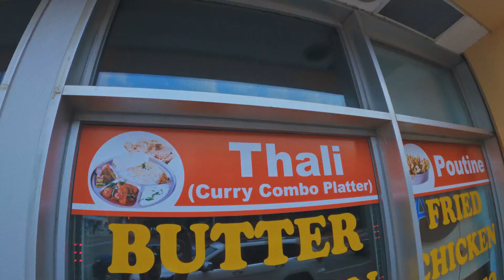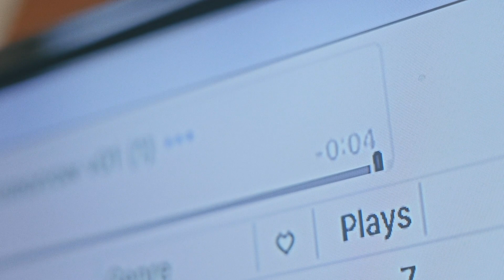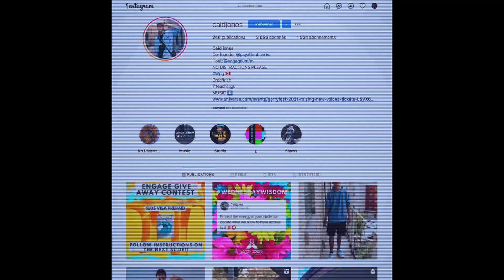Caid Jones, rappeur autochtone engagé - TV5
À 22 ans, le rappeur autochtone a déjà cofondé sa propre maison de disque, PayAttentionRecords, et fait paraître un premier album en 2021. Pour lui, le hip-hop se doit de sensibiliser les jeunes aux enjeux sociaux.

À PROPOS DE LA SÉRIE RÉSISTE!
Animé par l'artiste Gabrielle Leïla-Tittley, alias PONY, ce magazine culturel nous emmène à la rencontre d'artistes qui résistent à la culture de masse et qui vivent pour créer et faire en sorte que l'essence de leur ville ne meurt jamais.